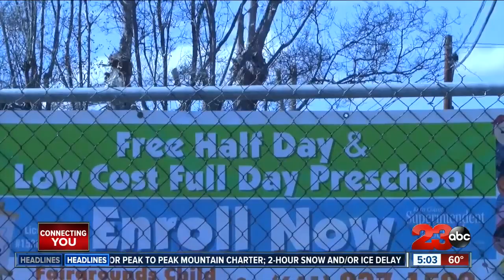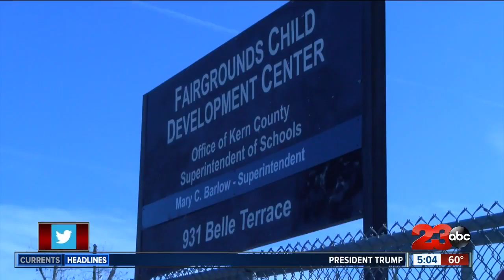Proposed Early Education Funding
Governor Newsom is proposing an increase in early education funding, what this could mean for Kern County.